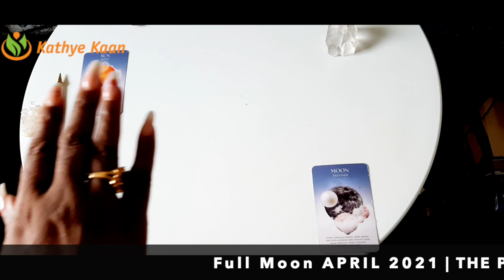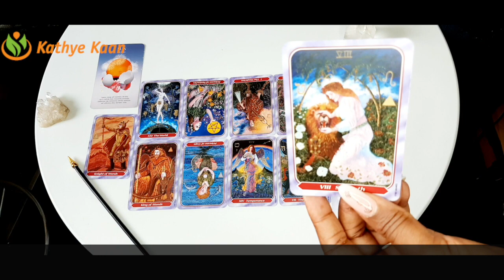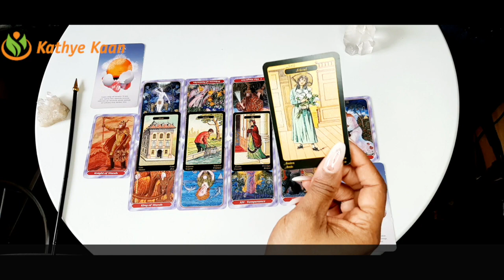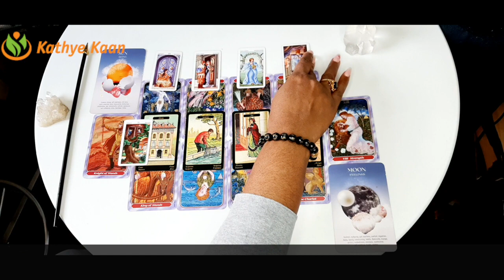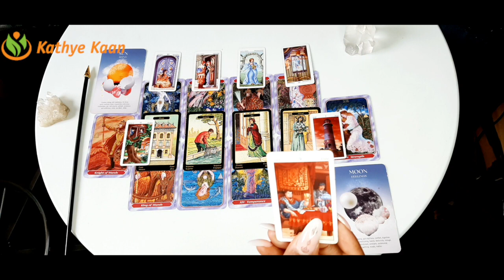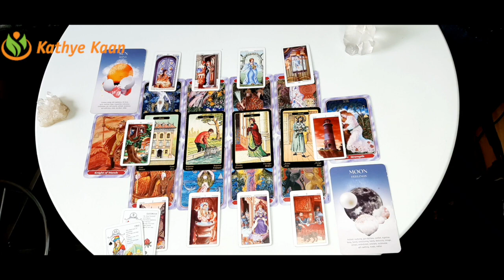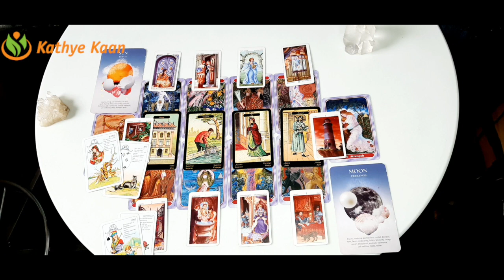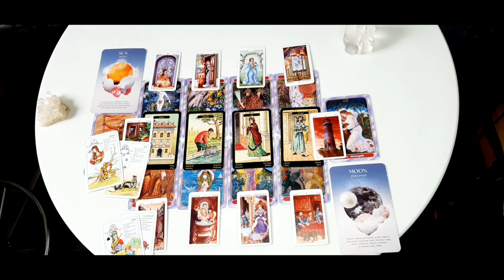♑️ CAPRICORN FULL MOON READING APRIL 2021 💝 TAROT READING EARTH SIGN 🕉💫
FULL MOON EXTENDED TIMELESS READING APRIL 2021
00:00:00 INTRO
00:14:03  🌝 SUN RASING
00:22:52  🌕 MOON RASING

Kathye